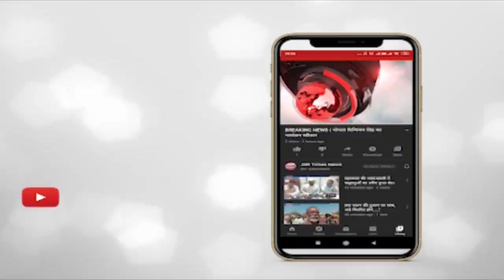सांवेर - रीना बोरासी ने मीडिया से चर्चा कर किया जीत का दावा।